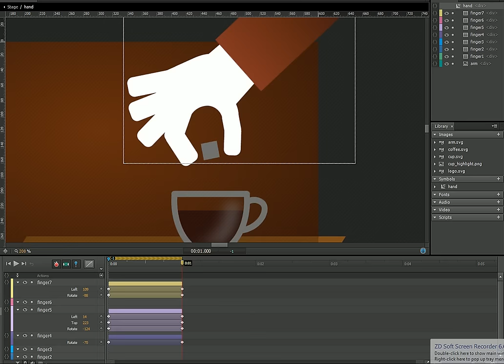Adobe Edge Animate bug in Windows 7 and Window s10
When exciting out of isolation mode, the animated SVG symbols loses it position and is out of place.

What's the fix for this?